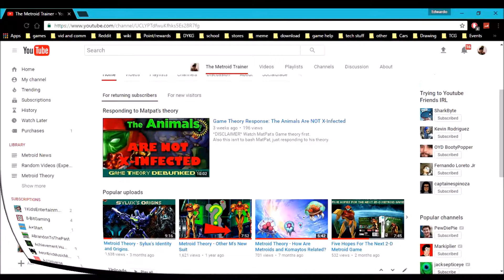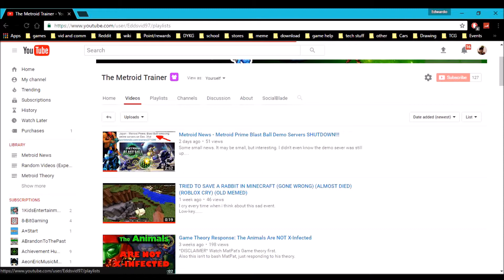Thank You Subscribers!!!! (Two Year Anniversary Video) 2017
I love how this video turned out. I really improved in many aspects.
EXCEPT THE CAMERA QUALITY IS STILL BAD!
People to thank
Zaxiade for Metroid Theme - Dubstep Remix